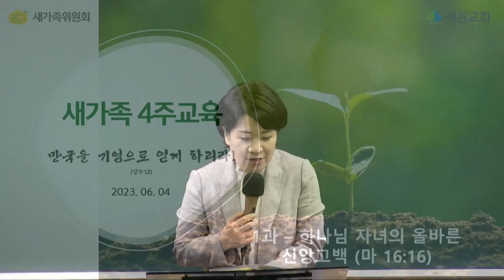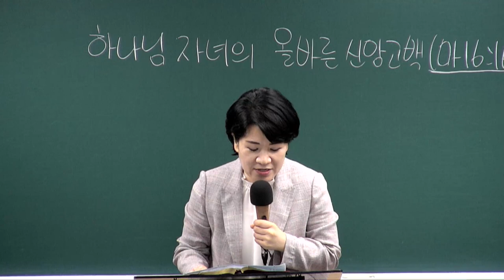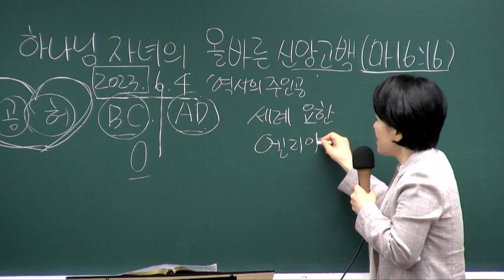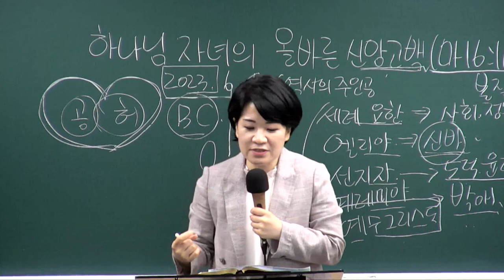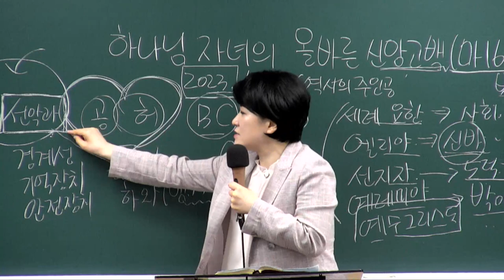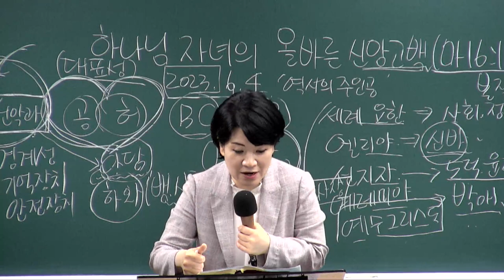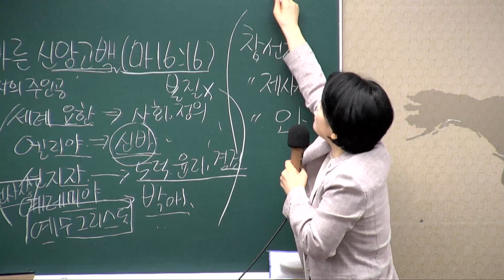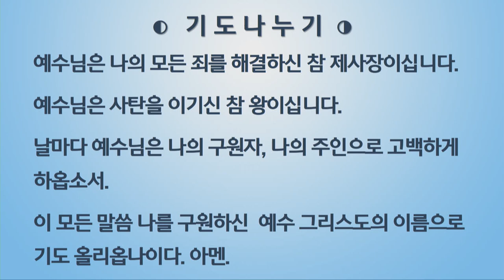[새가족4주교육] (1과) 하나님 자녀의 올바른 신앙고백 - 채수정 목사 2023.06.04 예원교회 새가족위원회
1과 - 하나님 자녀의 올바른 신앙고백
말씀: 마태복음 16장 16절
일시: 2023년 6월 4일
강사 : 채수정 목사